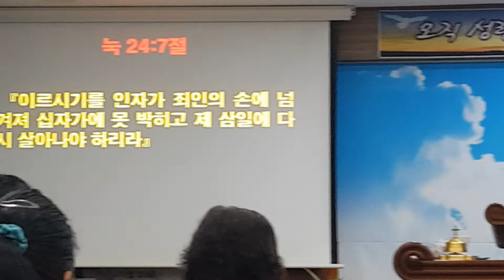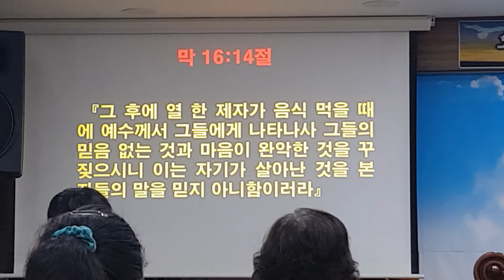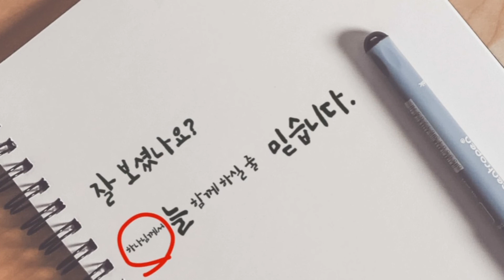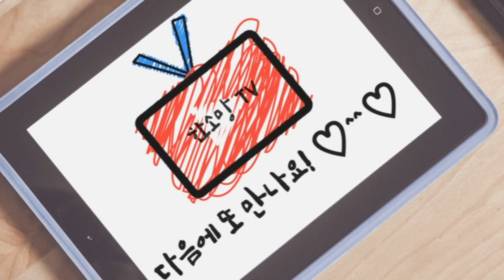낮예배 설교 (제자13- 너희에게 평강이 있을지어다, 눅 24:36-43절)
울산 한소망교회
다음을 클릭하면 ''한소망사랑방'' 을 볼 수 있습니다.